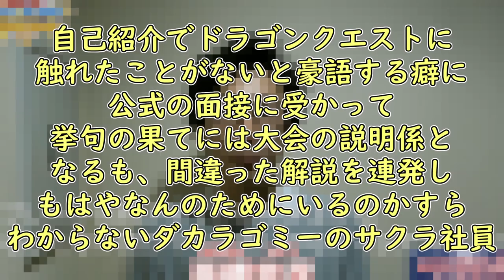【地獄の縛り】そう、あいつは最初っからいうことを聞かなかった #19【DQMBV】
話をしよう。
あれは今から　36万……
いや、1万4000年前だったか……

まあいい、私にとってはつい昨日の出来事だが。

君たちにとっては、明日の出来事だ。

彼には７２通りの名前があるから、なんて呼べばいいのか……
確か、最初に合ったときは……おにこんぼう……

そう、あいつは最初っから言うことを聞かなかった。

（CV.アンラ）